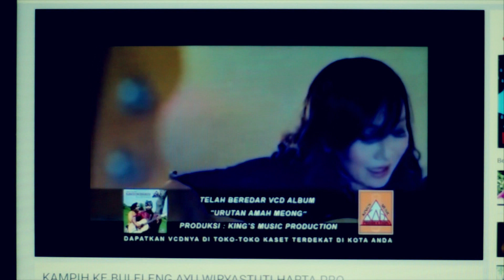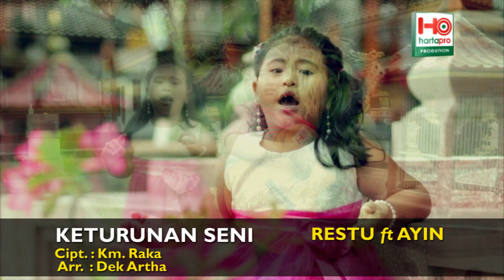KETURUNAN SENI Restu feat Ayin_Rare HartaPro [Coming Soon]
Song Writer : Km. Raka
Clip by : HartAVisual
Video Director : Manwidhi
Soon Available on Rare HartaPro Album Vol. 1